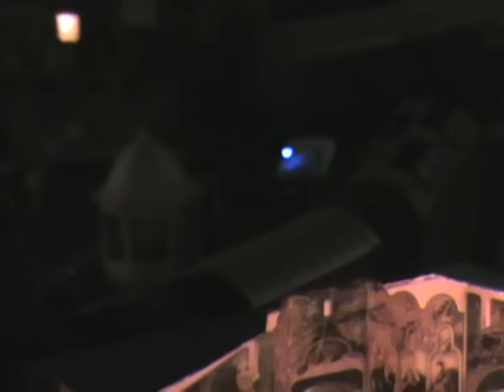Old Marklin trains Part 2 night time